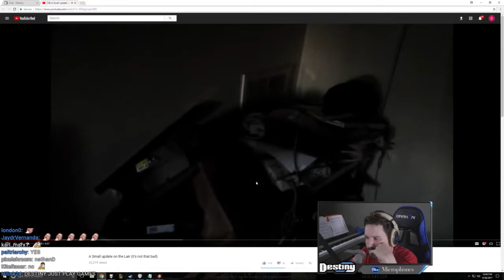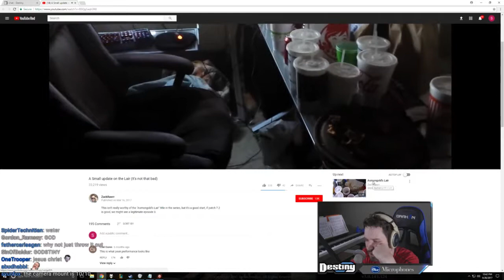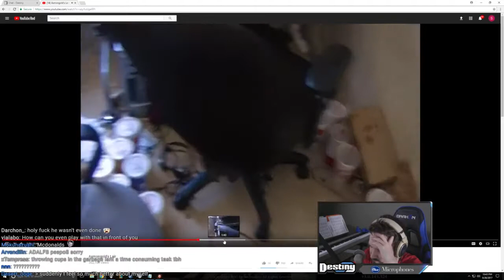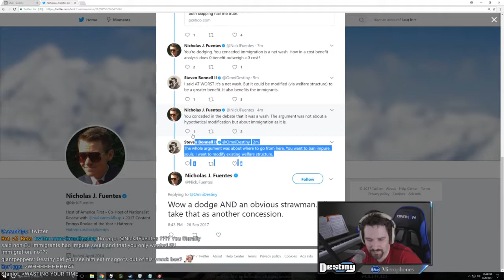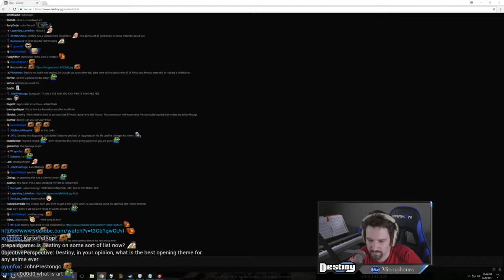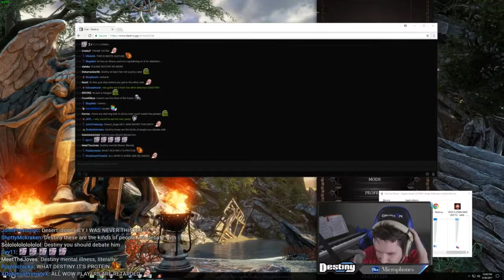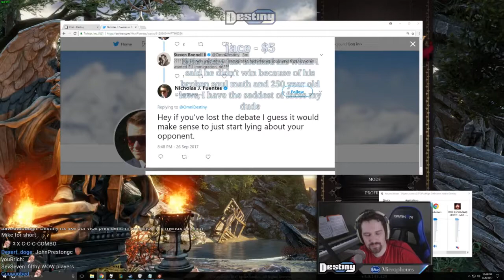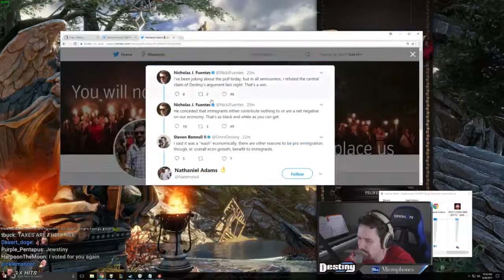Disgustiny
2017 Sep 26

Clip taken from VOD 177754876

Asmogold memes
7:30 Disgustiny